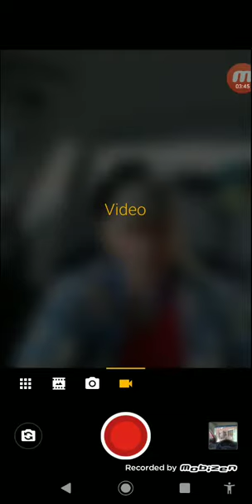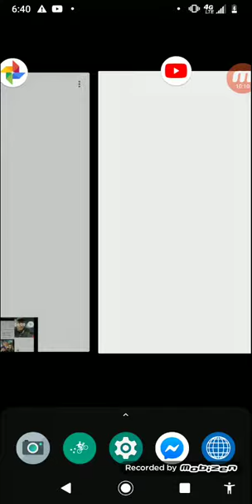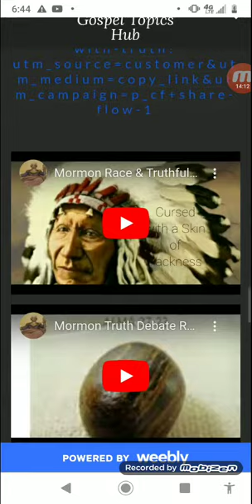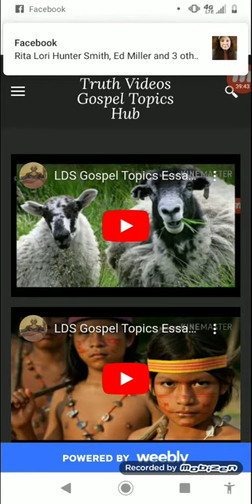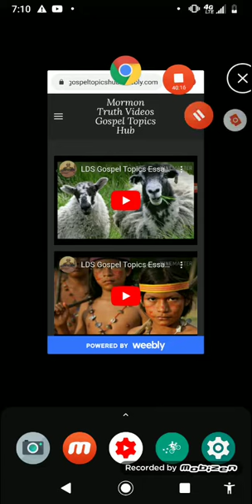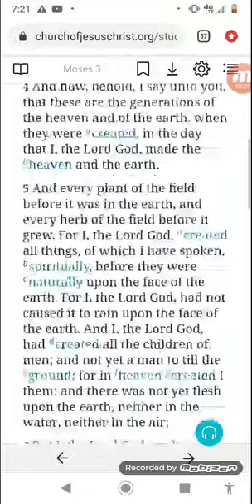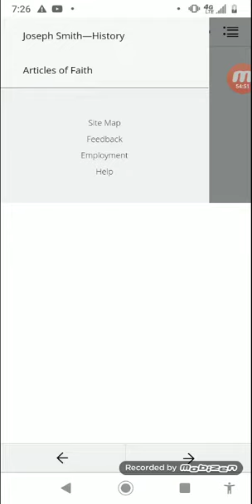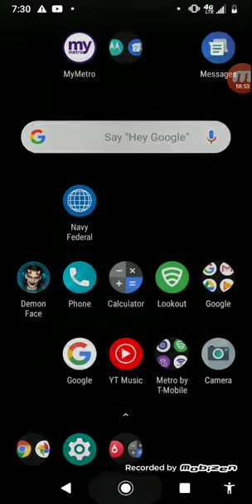The restored Gospel of Jesus Christ in the LDS church part 2 fact-checking Mormon Prophets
In part 2 we will read from the 1966 version of Mormon doctrine and note scriptural references for the position the elder Bruce mcconkie States is accurate as doctrine which now the church denies

Mormon truth videos gospel topics Hub homepage

Help wake up Mormons By Enabling Dodger Dave to devote TIME our greatest resource through your FINANCIAL Contributions using links below or sending useful items like Supplements , USANA Proflavanol,  Soma Dernm hgh gel, vitamins D3,E, Selehfhhfhdhhrwnium, Chromium picolinate etc $$ etc.

  gf.me/u/w252uv

First Vision

Dishonest apologists

Changing Theology

LDS scriptures

Secret combinations

  gf.me/u/w252uv